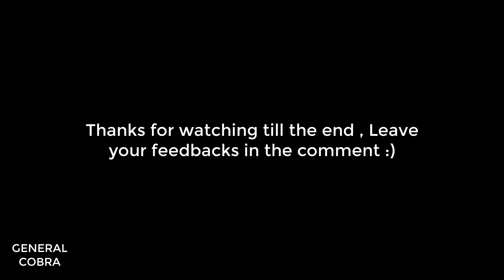Heroes Evolved Ranked Gameplay | Fawna with 18 kills | Best ADR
18 Kills - 12 Assits Legends of Fawna
Please Watch the video to the end , enjoy the songs with the gameplay | Share
Song List -
1.NEFFEX - Careless [ NCS Fanmade ]
2.NEFFEX - Greatful [ NCS Fanmade ]
3.NEFFEX - Best of Me [ NCS Fanmade ]
4.NEFFEX - Fight Back [ Official Video ]

Leave your precious feedbacks in comments.